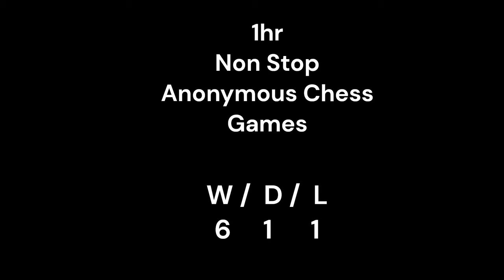1hr of Non Stop Anonymous Chess Gaming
1hr Non Stop Anonymous Chess Games with Casual Chess Guy

Music

If only you knew by Vorsa
Elite by Alex Productions